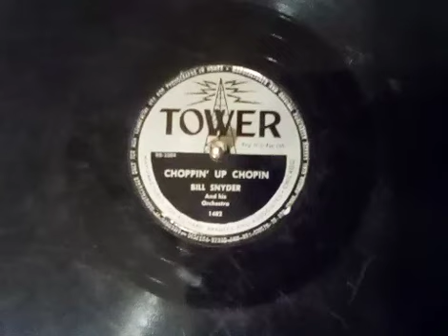Choppin' Up Chopin by Bill Snyder And his Orchestra (1951)